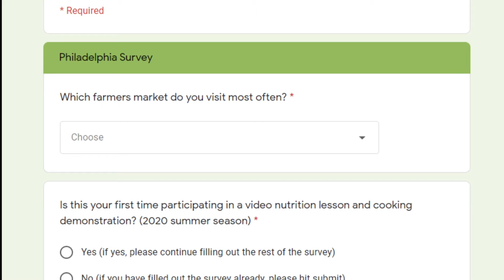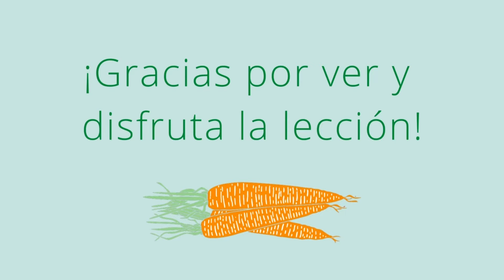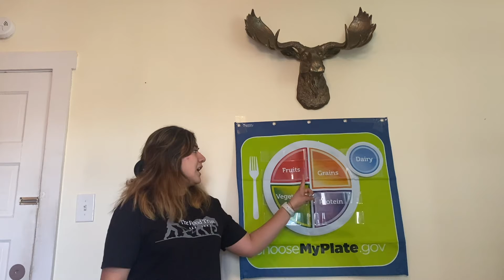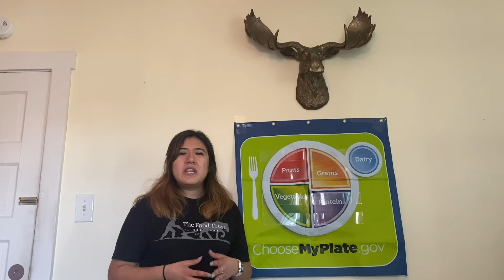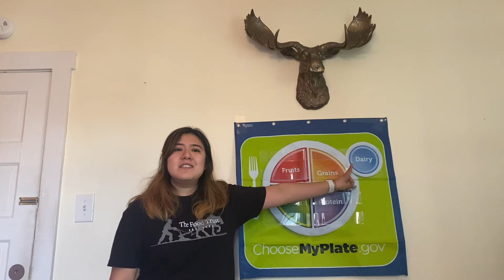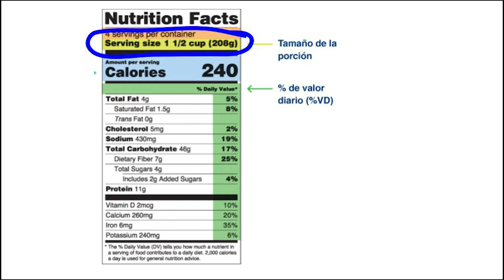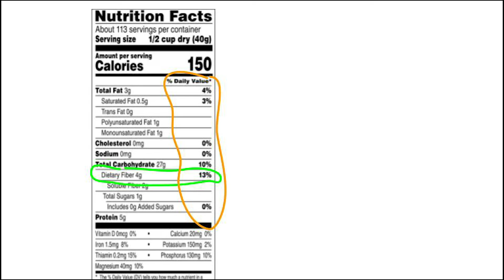Just Say Yes Lección 11: Las Etiquetas de Información Nutricionales con Juliana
Acompaña a Juliana, una educadora de nutrición SNAP-ED en The Food Trust, mientras ella demuestra como puedes usar la etiqueta de información nutricional  para comparar a nutrientes en varias paqetes de comida.